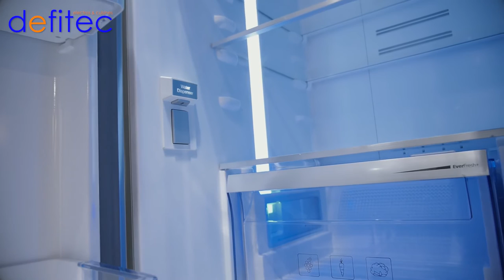Réfrigérateur Américain Beko GN 1416220 CX avec une cave à vin ! - Salon Batibouw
BEKO vous présente son nouveau réfrigérateur Américain.
Améliorez la conservation de vos aliments grâce aux technologies Blue Light et Neo Frost, et grande nouveauté: une partie cave à vin intégrée !

Plus d'infos ?

De trucs et astuces?

A bientôt,
T.